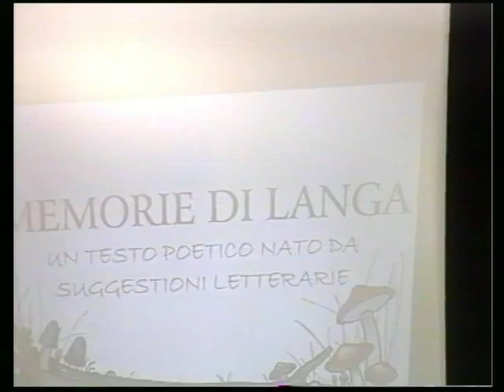98 SaggioMedia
Saggio di fine anno 97/98 - scuola Media Vezza d'alba